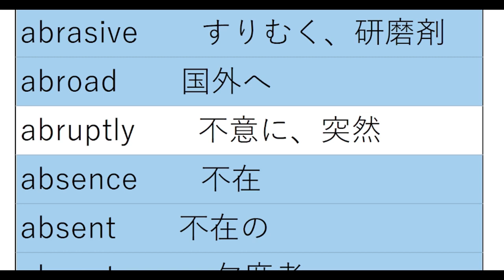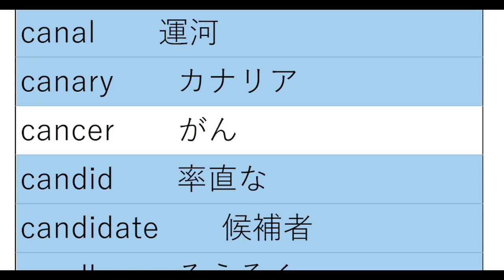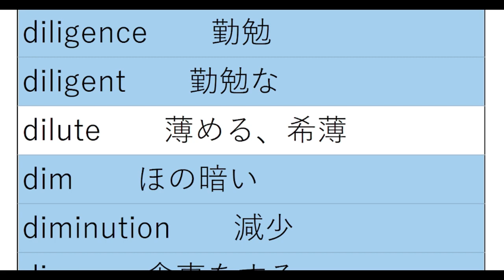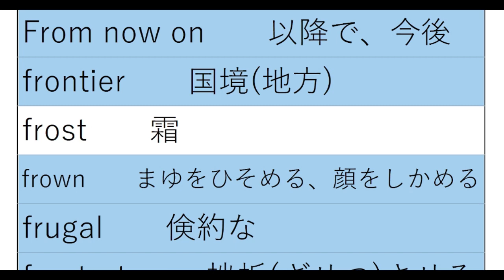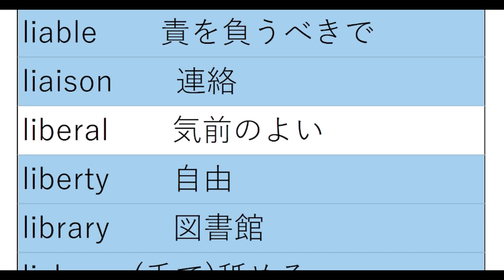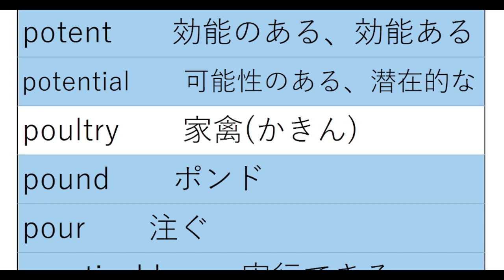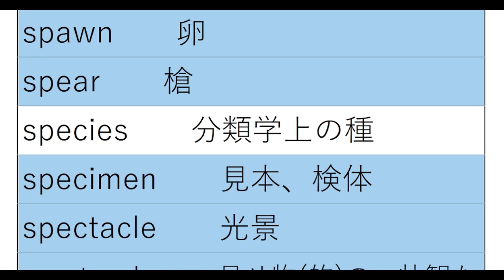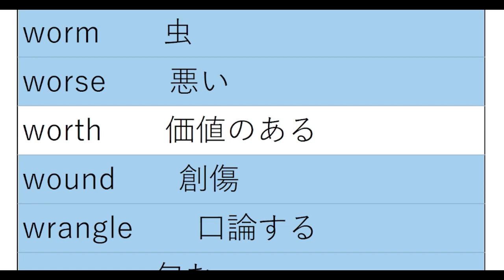計110分でOK 必須英単語3990語（大学院、大学編入、TOEFL）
up主が私的に活用したく、アップしました。
大学院や大学編入に着目した必須英単語です。
大学院入試これだけ覚えればほぼ十分と言われている英単語を網羅。
※ＴOEFL3800のランク3程度

ブラジリアン柔術にはあまり関係ありませんが、柔術留学や格闘技の関する論文読むのに使えるかも。。